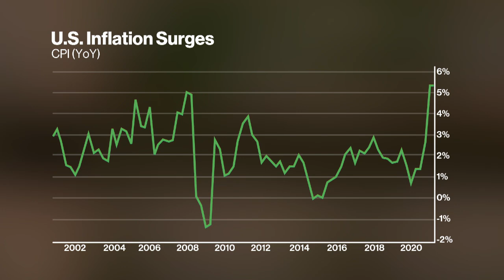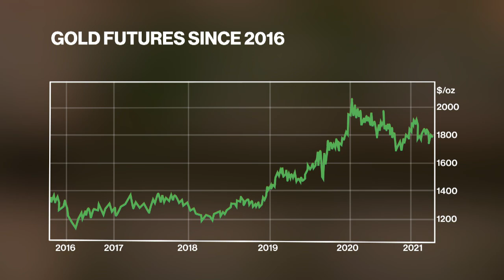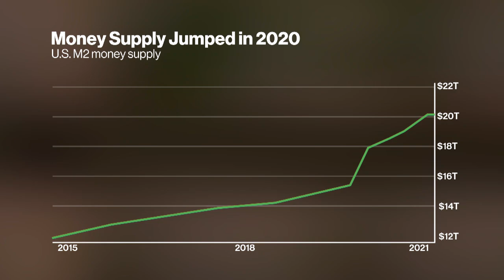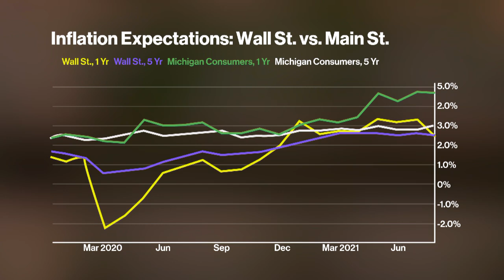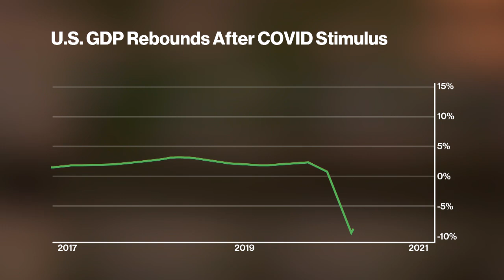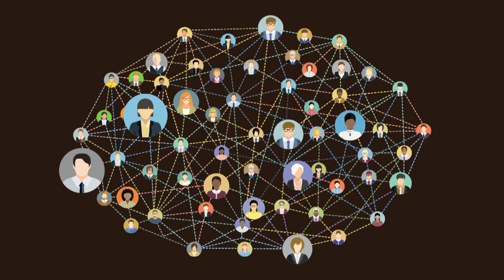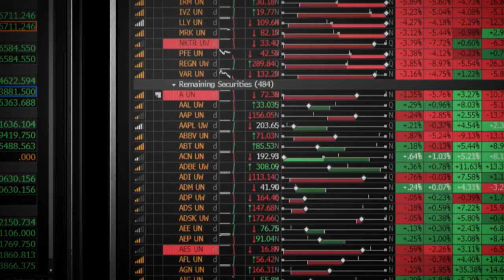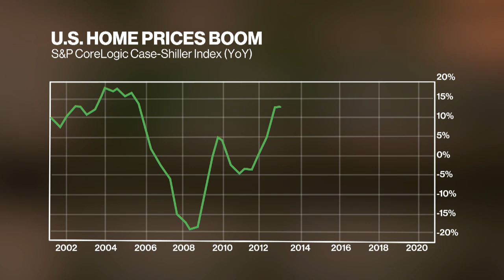Bloomberg Wealth with David Rubenstein: John Paulson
John Paulson, Paulson & Co. president and portfolio manager, talks about the trade that made him a billionaire, gold, cryptocurrencies and inflation. He's on "Bloomberg Wealth with David Rubenstein." This was recorded Aug. 12 at Paulson's home on Long Island.